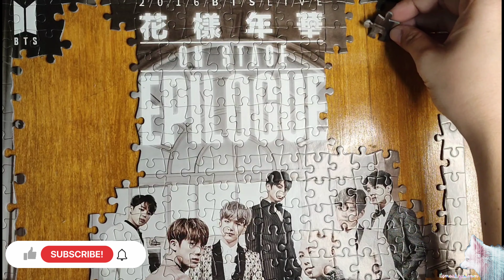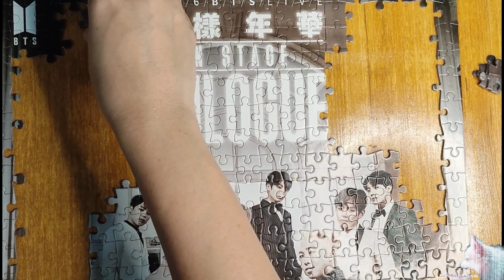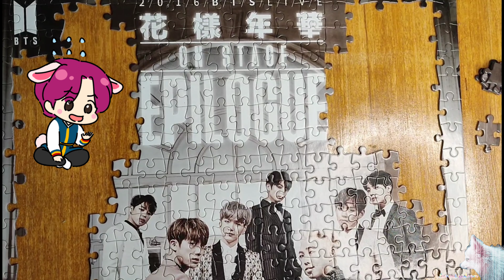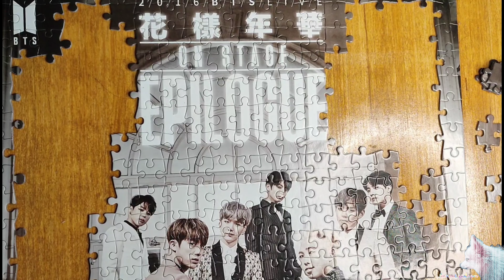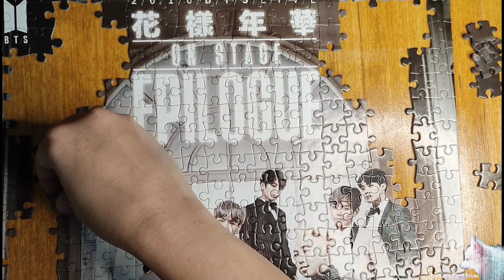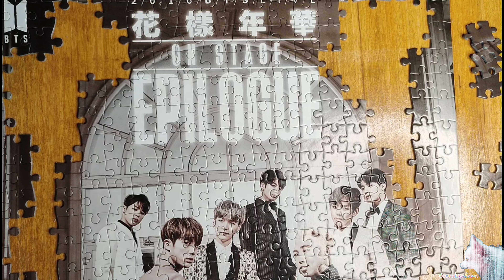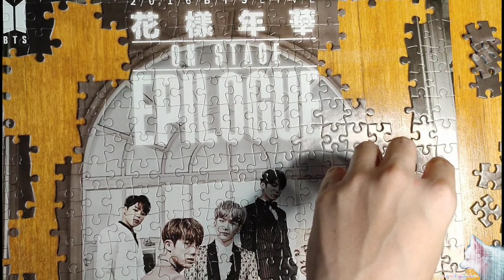BTS On Stage Epilogue Part 8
It's time to build one of my puzzle collections. This is one of the hardest puzzle I ever built. Though this is only 300 pieces, still it is the hardest because of the color.

ALBUM: Until Forever
ARTIST/S: Yasumu
RELEASE DATE: 04112020
SONGS: Balcony Breakfast, Chocolate Puddings, Late Night Talks, Until Forever